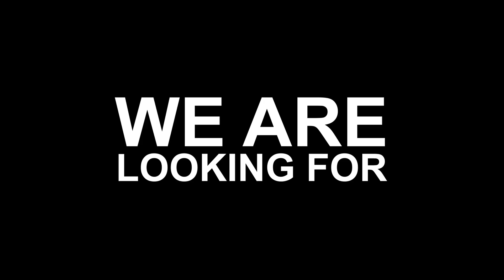Casting for Europa Park - 20 October 2023 in Berlin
FOR  |  Europa-Park
TYPE  |  Open Call
SEEKING  |  Dancers, Costume Character Performers
DATE
Female and Male Dancers & Costume Character Performers - Sign-in at 8am for a 9am start
LOCATION
• Flying Steps Entertainment GmbH
Lobeckstraße 30–3510969 Berlin

COSTUME CHARACTER PERFORMERS
Seeking:
Male and female dancers comfortable dancing and/or performing in character costumes. Specific height ranges and body types as follows.
• ED: 155/160 cm If possible, slim man. If woman, slim with boyish frame
• EDDA: 145/155 cm slim
• BÖCKLI: 162/168 cm
• LOUIS 170/176 cm
• OLLI: 178/190 cm
Preparation:
Please bring your CV, a headshot and a full-length photo with you. Be prepared to learn a short choreography. Please wear comfortable clothing that guarantees free range of movement.
Contract Info:
• Rehearsals begin: Middle of March 2024
• Contract: through November 7, 2024
• Gross Pay Rate (before tax): from €2300/month
• Perform up to six (6) days per week and up to eight (8) shows/animations per day
• Travel, lodging and lunch are provided. Plus, employee benefits.

DANCERS
Seeking:
Male and female classically trained dancers who are fluent in ballet technique, contemporary, pop and commercial dance styles.
Girls: from 170 cm
Boys: from 180 cm

Preparation:
Contract Info:
• Rehearsals begin: Beginning of March 2024
• Gross Pay Rate (before tax): €2340/month
• Perform up to six (6) days per week and up to five (5) shows per day

Please note that all the performers must be 18 years or older to be contracted.